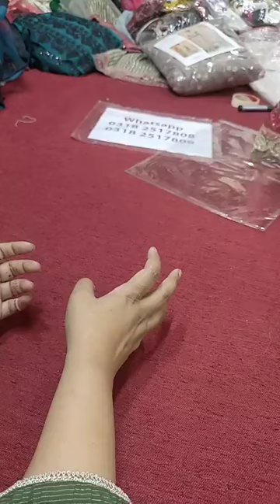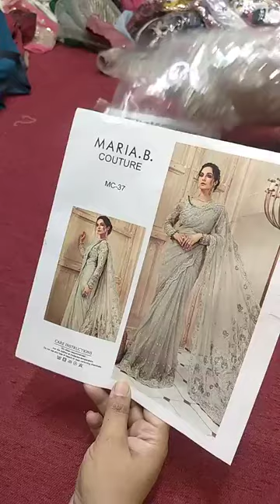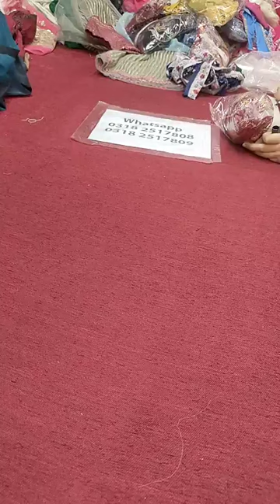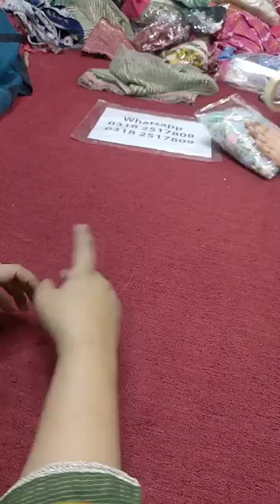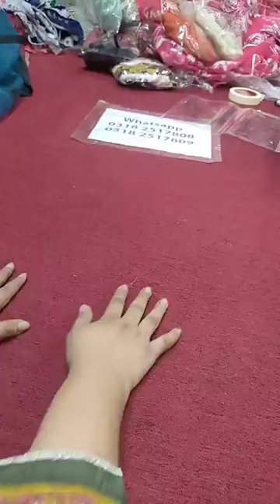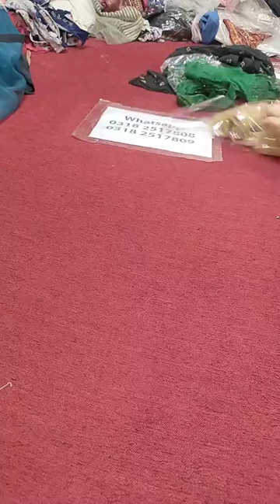Sasta Wala Live Super Wala